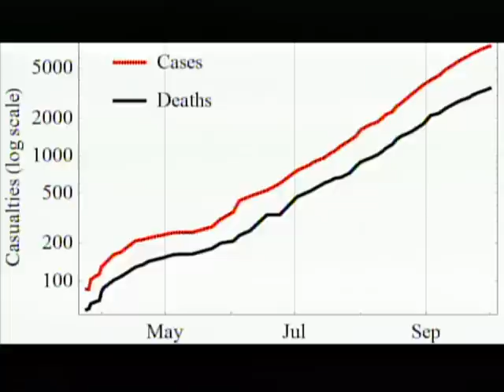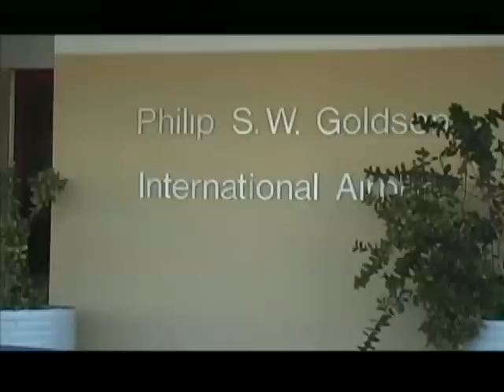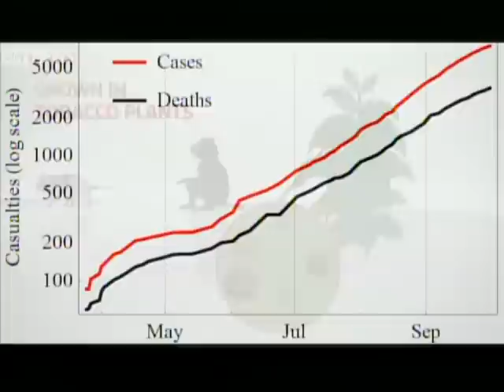Ministry of Health Prepares for Ebola.... Just in Case!